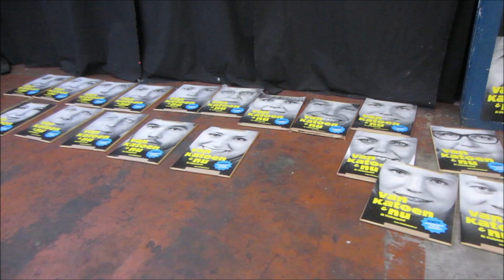Musical Rehearsals | Vlog 3 | Van Katoen en Nu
Another week of rehearsals it's beginning to feel more real
for more information about the musical or for tickest to see the show got